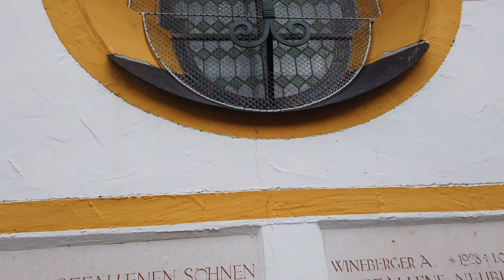5. Friedenstour 🦄 Eine Sommertour in 4 Etappen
5. Friedenstour 🦄 Eine Sommertour in 4 Etappen

Auf den Spuren von Pfarrer Sebastian Kneipp.
Das Unterallgäu

Etappe 1: Von Ulm nach Oberopfingen
Etappe 2: Von Oberopfingen nach Ottobeuren
Etappe 3: Von Ottobeuren nach Burgau
Etappe 4: Von Burgau zurück nach Ulm

0:00 Einleitung
1:27 Kneipp
1:40 Unterallgäu
2:28 Kloster Wiblingen
5:41 Oberopfingen
6:04 Maurus Wolter
6:08 heute trocken
6:24 Kraftwerk Ferthofen
6:48 St. Nikolaus
7:33 Kronburg
10:50 1280 hm
11:19 Ottobeuren
11:42 Stephansried
12:29 Frechenrieden
13:04 Hammerschmiede
14:05 Mittagsrast
14:29 Erisweiler
14:33 Durstlöschertankstelle
15:10 Schloss Neuburg
15:25 St. Mariä Himmelfahrt
16:35 1130 hm
18:31 Gerhard ruft an
18:37 Suche Gerhard
18:43 Finde Gerhard
18:54 entlang der Kammel
19:13 Donauradweg
19:21 Günzburg
19:30 Leipheim